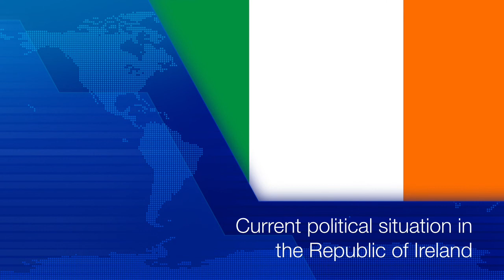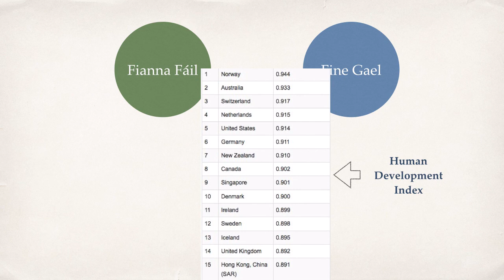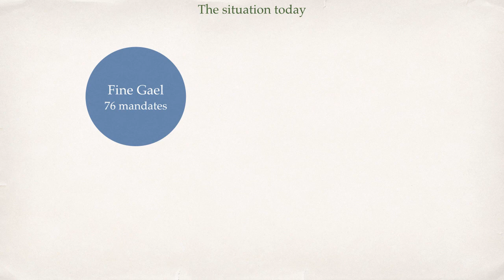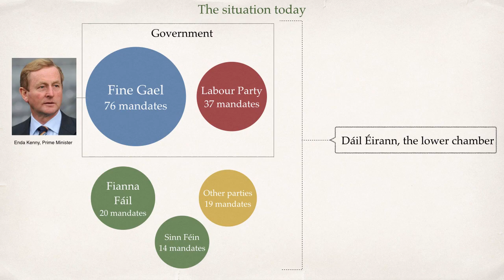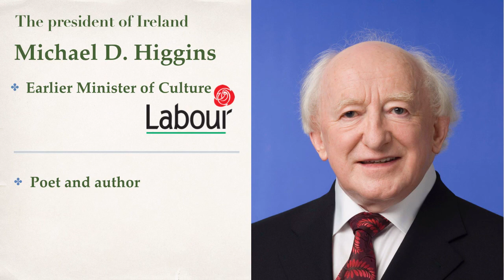The current political situation in Ireland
This movie is about the political situation in the Republic of Ireland today. It tells you about the biggest parties, the major question and important people in the politics of the country.